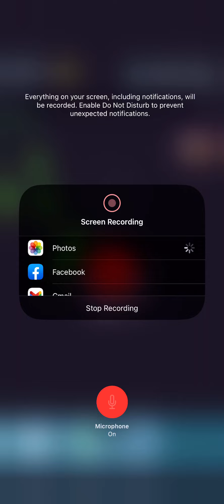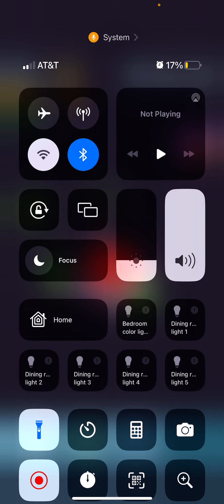The trick it was not the wizard